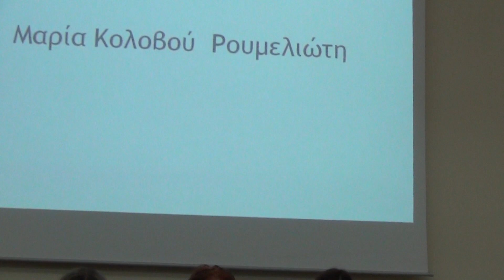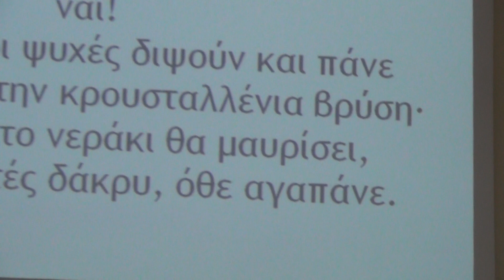ΔΩΡΑ ΜΕΤΑΛΛΗΝΟΥ - '' Άρωμα Γαζίας '' - Παρουσίαση : MAΡΙΑ ΚΟΛΟΒΟΥ - ΠΑΤΡΑ - ΦΕΒΡ.2020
Παρουσίαση βιβλίου [ απόσπασμα ] στο Επιμελητήριο Αχα'ί'ας στις 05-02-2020 . Ομιλήτρια : Μαρία Κολοβού - Ρουμελιώτη , Συγγραφέας - Εικαστικός .